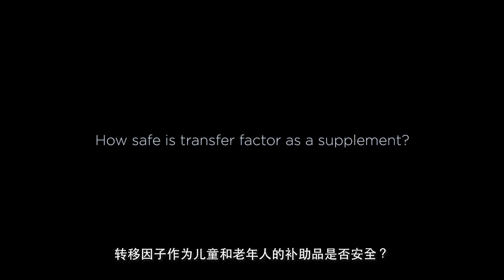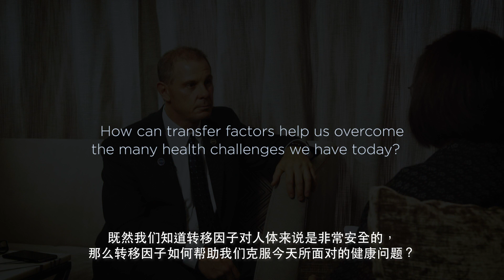专访转移因子专家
4Life Research是一家以转移因子产品为重点产品的健康补助品公司。该家公司研发了提取转移因子供人们食用的专利技术。以下是我们请教Dr. Vollmer的8个问题。请向下滑动查阅他的解答。
1. 转移因子与市面上的其它补助品有何不同？
2. 转移因子作为儿童和老年人的补助品是否安全？
3. 转移因子如何帮助我们克服今天所面对的健康问题？
4. 转移因子如此之好，但与维生素、矿物质和草本植物相比，为什么我们很少听到这方面的资讯呢？
5. 从血液中提取转移因子和从牛初乳中提取的转移因子是否相同？
6. 注入人体的转移因子和口服的转移因子，效果是一样的吗？
7. 在未来的10到20年内，您认为转移因子的发展前景如何？
8. 您有什么建议提供大众，以让他们拥有健康的免疫系统。